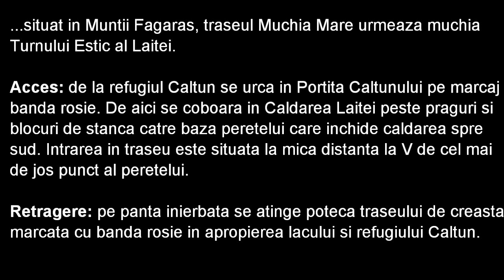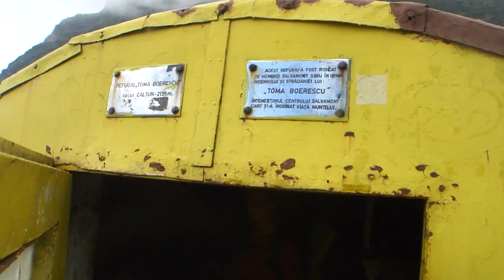Muchia Mare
Muchia Mare este un traseu de alpinis din Turnul Laitei din Fagaras care are 6 lc, grad de dificultate 5A, 6a+. Noi l-am parcurs in August 2010.